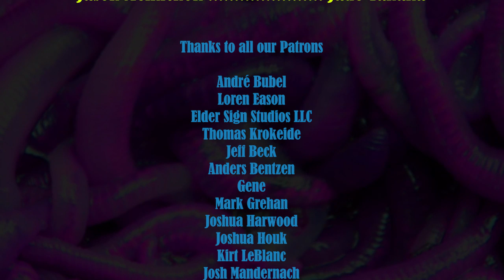At Your Door - 33 - Call of Cthulhu RPG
At Your Door, episode 33, Call of Cthulhu RPG
Scenario date: November, 1991